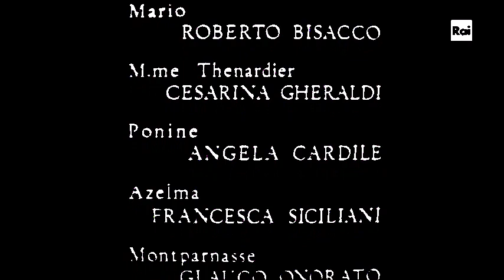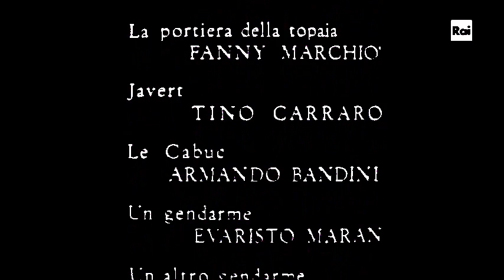I miserabili - 7. La topaia Gorbeau - Quarta parte